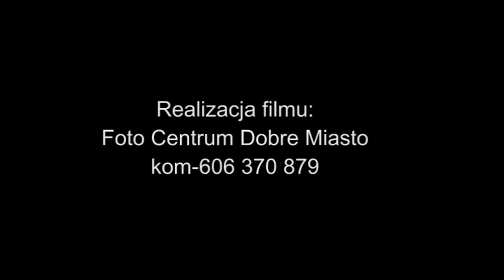Czołówka ślubna romantyczna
Realizacja Foto Centrum Dobre Miasto Gregorcam-video kom-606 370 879